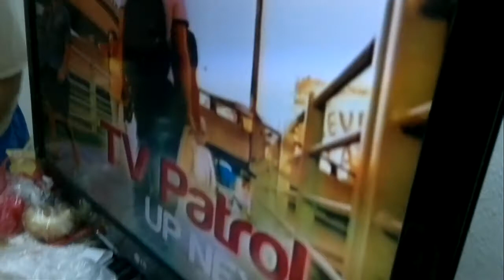Leonard Farewell Dinner